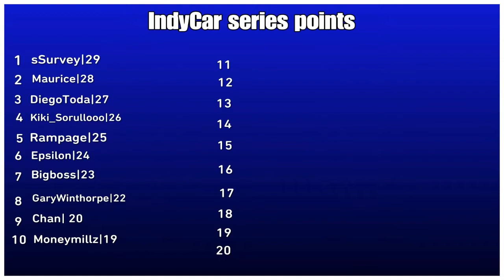FIRST INDYCAR RACE! [GtaV Indycar S1 R1]